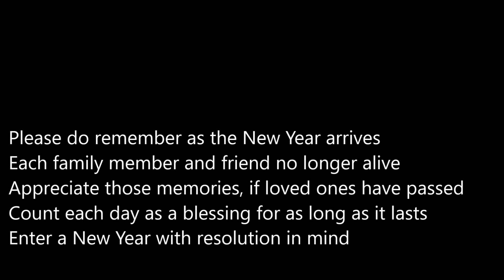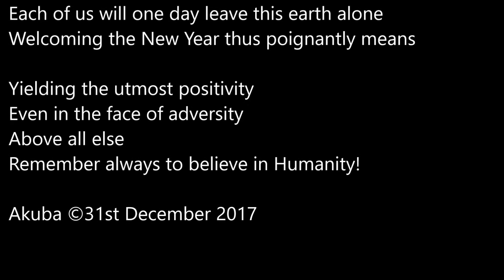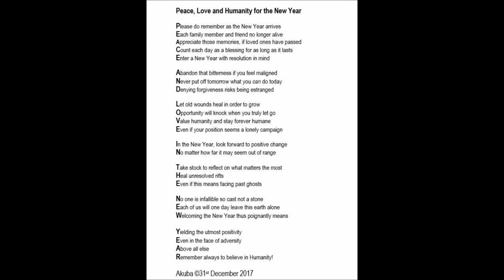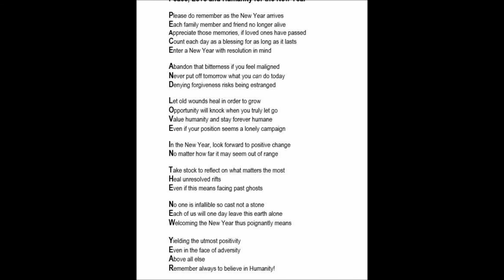Peace, Love & Humanity for the New Year by Akuba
Akuba's New Year's 2019 poetic message, with award-winning Nostalgia Steel Band Player, Acquaye McCalman's   ('ALKM') steel pan  cover version of 'Aud Lang Syne' playing in the background. It was first written as a poem by the Scottish poet, Robert Burns in 1788.